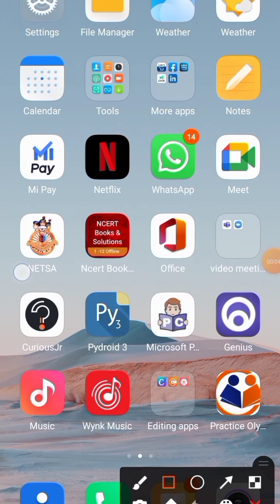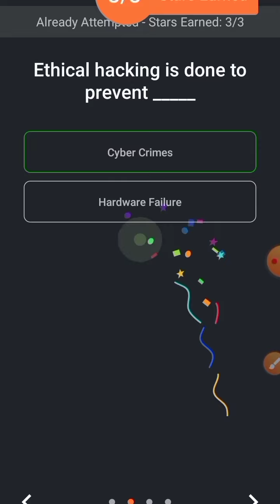How to see bytes on curious jr app. How can you earn stars on curious jr by daily bytes.